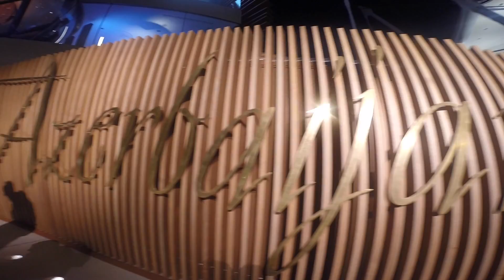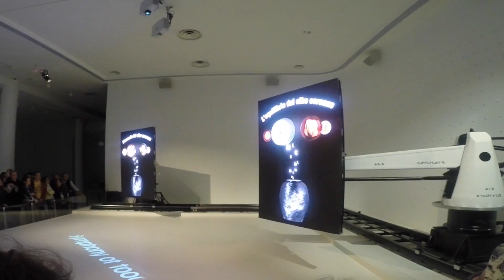GoPro: EXPO Milano 2015. Evening Walking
Evening Walking @ EXPO Milano 2015. All made by GoPro hero 3 + black!